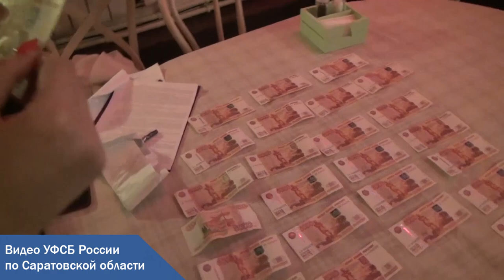Реконструкция оперного театра. Подрядчик пытался дать взятку сотруднику УФСБ